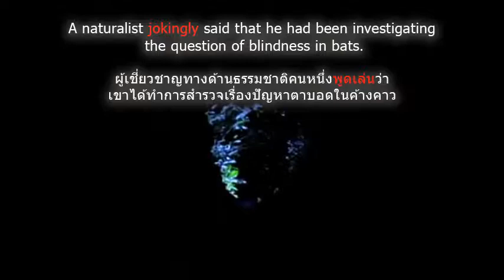Problem 138 BLINDNESS IN BATS